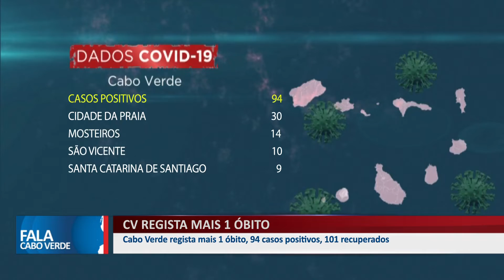CABO VERDE REGISTA MAIS 1 ÓBITO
Cabo verde regista mais 1 óbito, 94 casos positivos, 101 recuperados.

👇 Acompanhe também👇📌